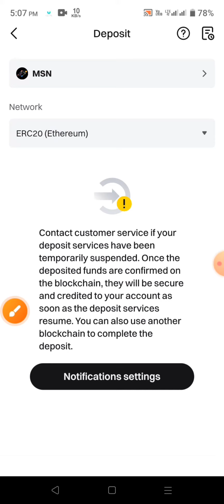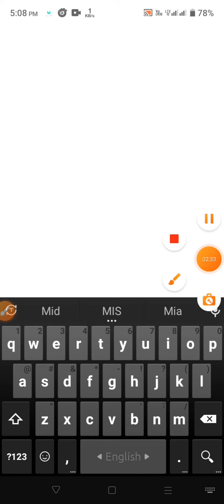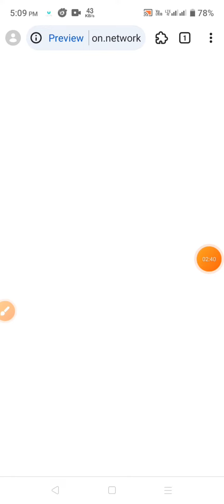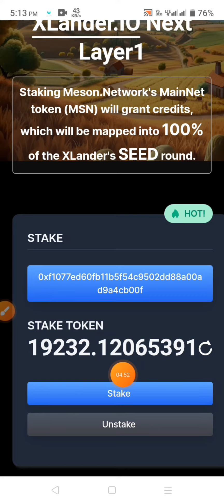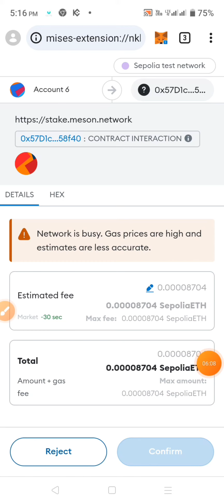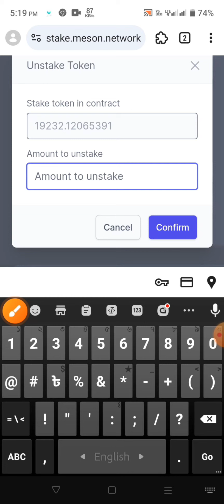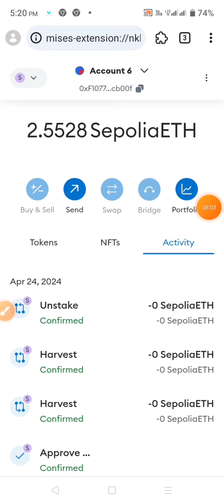100$ পাবেন| GagaNode Mining Withdrawal Process| MSN Token Claim Procces | GagaNode Mining New Update